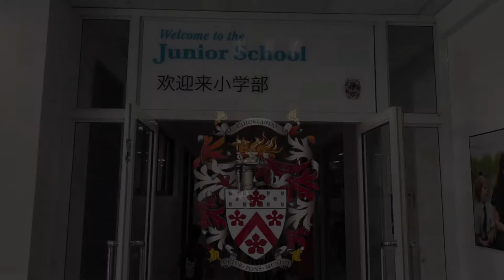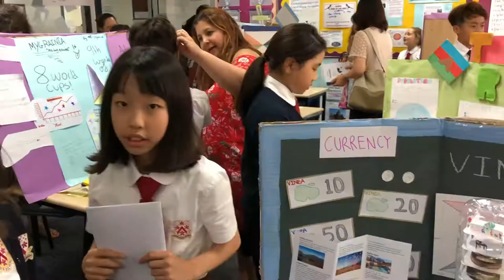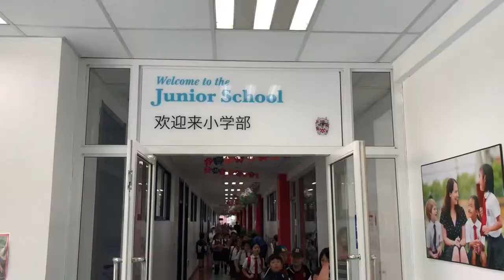Day in Junior School 2019 Dulwich College Suzhou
Our aim is to ensure that all the children in our care are happy, confident and enthusiastic learners. We provide an appropriate and balanced academic challenge that enables students to realise their unique potential in a supportive environment.